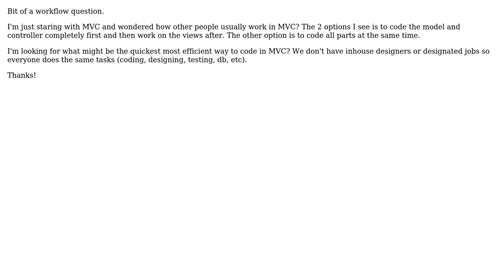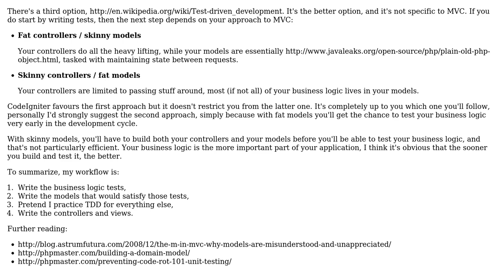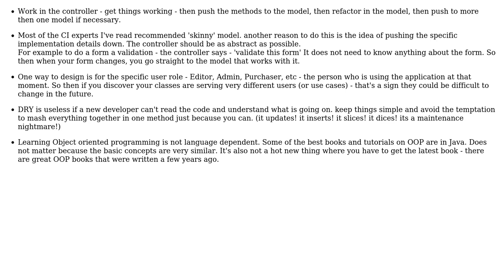Software Engineering: Codeigniter/MVC workflow (2 Solutions!!)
Software Engineering: Codeigniter/MVC workflow

With thanks & praise to God, and with thanks to the many people who have made this project possible! | Content (except music & images) licensed under CC BY-SA | Music | Images & others | With thanks to user yannis user gnat user David user cartalot and the Stack Exchange Network Trademarks are property of their respective owners. You are responsible for your own actions.